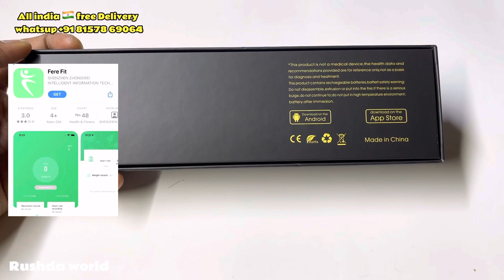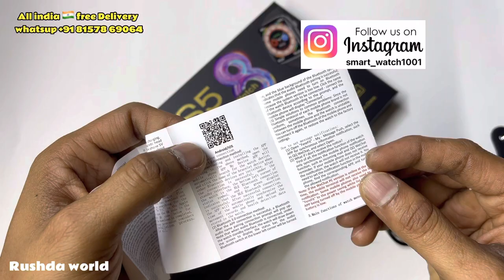WS5 Sport Bluetooth Series 8🔥CallVoice -All wys one display-HeBlood Pressure /FitnessTracking 45MM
this new WS5 Watch comes in a square shape that looks stylish, fashionable, and fits men and women. Measuring 44*38.3*13.5mm and weighing about 50g. There are two physical buttons on the right side of the case. It is responsible for the function of turning on the running back. The reverse side of the device received a typical configuration - there are magnetic contacts for charging and a heart rate sensor.
The WS5smartwatch body is made of zinc alloy while the strap is available in silicone. Regarding the display screen! This WS57 smart watch has 2.0 inch Large IPS touch screen curved with 2.5D glass and is created with a resolution of 395*460 pixels. This wearable is also packed with various faces and is available in black, blue, red, pink, and white colors.
your phone; Reset, location, shutdown, about; Up key: Function key + Return to previous level + double-click to
switch menu Down key: Power on/Off key + one key to return to the home
screen + the screen Side button: By default, short press to enter the motion mode; Press and hold to enter the key function setting screen Down menu: Bluetooth switch, weather, language assistant, hand light screen, brightness adjustment, Bluetooth music, dial lock, alarm clock, APP Download, UI style, Settings, shutdown; Restart,
emergency call,
Up the menu: Message details
Right swipe split screen: Time, date, weather, dial; Mini programs: Bluetooth music, weather, sleep, step counting (shows the currently
used applications)
Left swipe: Heart rate, Sleep, Music, weather, location
Slide up: Information list
Dutch, Finnish, Ukrainian, Swedish, Hungarian.
If u need smart watch Oder
Do only whatsapp      (DO NOT CALL)  ‪